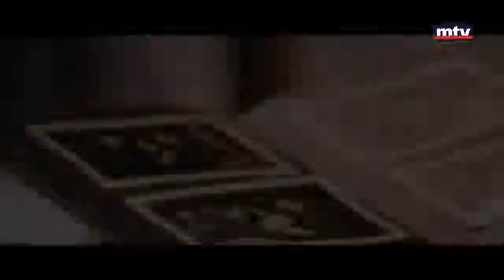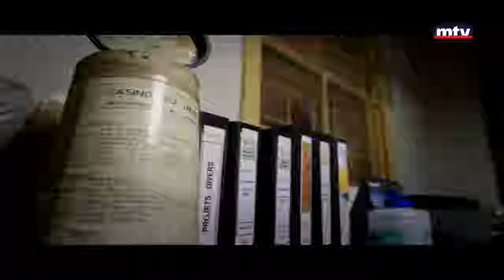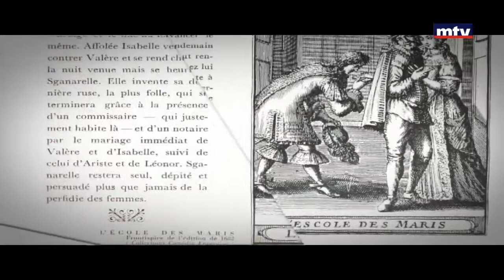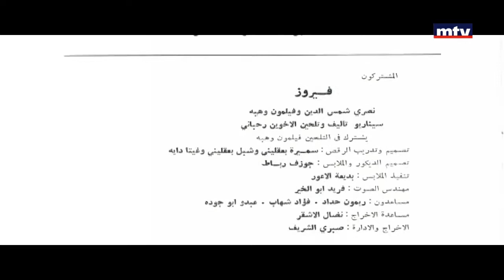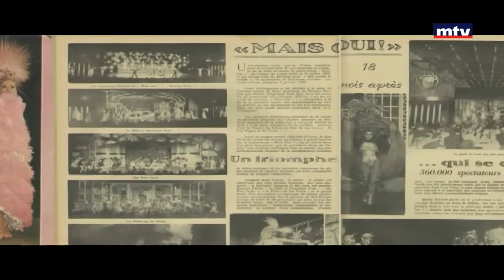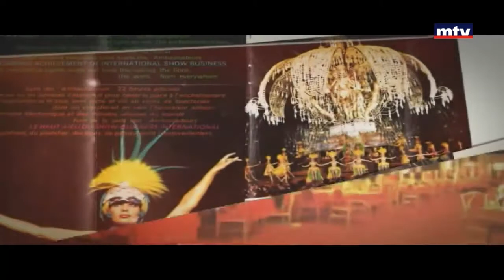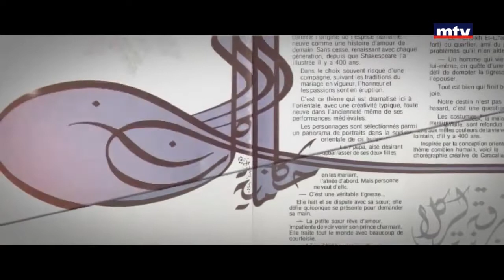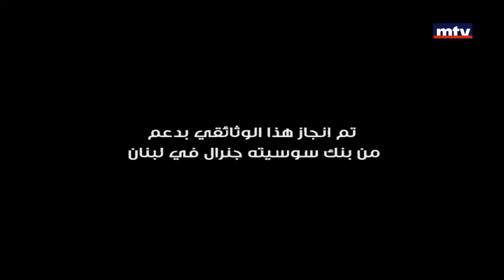Casino du Liban 1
Casino du Liban Documentary Part 1. The Casino du Liban is still part of the assets of Intra Bank S.A.L. referred to as Intra Investment Co. S.A.L. after its questionable nationalization by the Lebanese authorities in the late 1960s early 1970s without compensation of its owners.